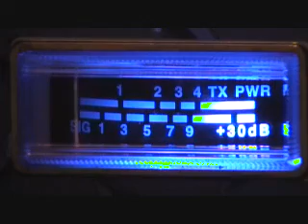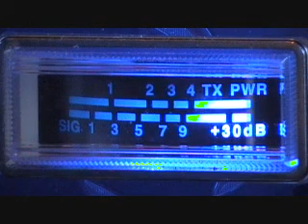DX 61 135 CHICAGO, 459 RAZORBACK AND OLD MAN 5 CORNFIELD